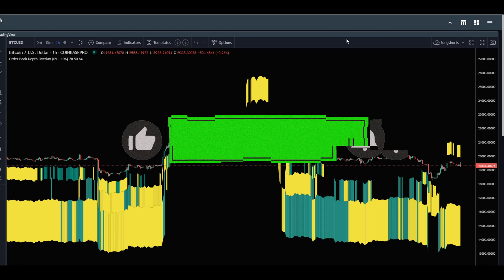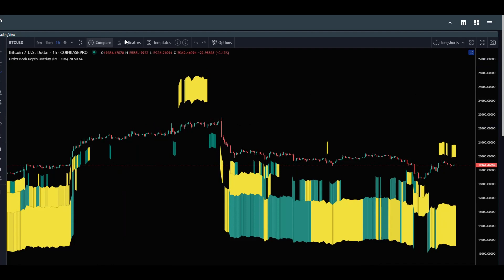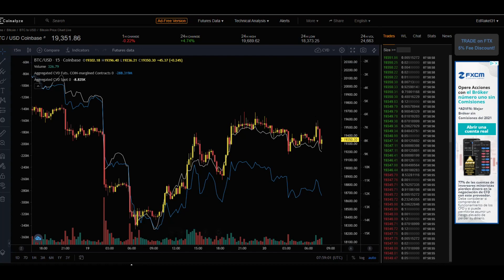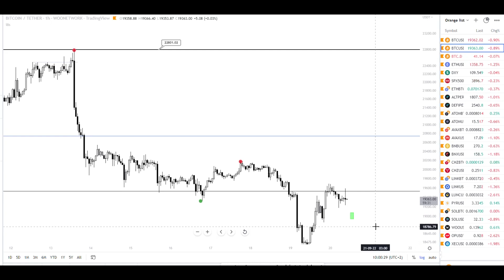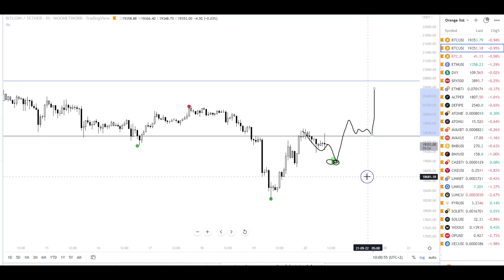Bitcoin Price Update. All you need to know in just 4 minutes. Whales bullish on FOMC outcome?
My outlook on lower TF's often changes during the day. But not this week! Will be less active.